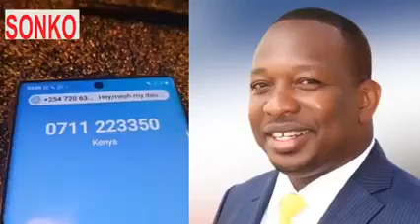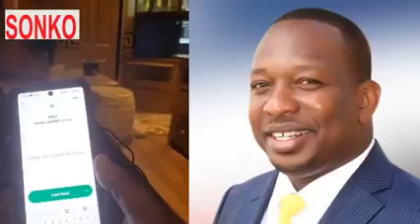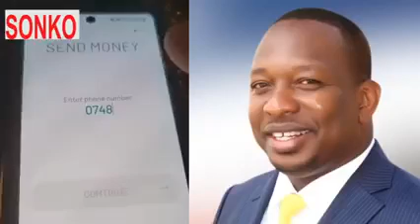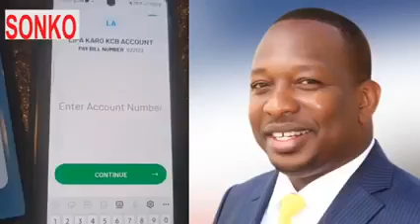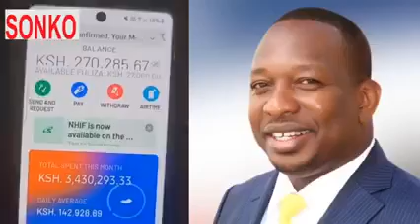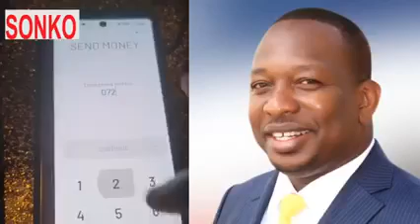GOVERNOR MIKE SONKO SURPRISES KENYANS WITH M-PESA MONEY THAT LEAVES POOR WITH TEARS OF JOY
kenyapolitics princejeff001tv siasakenya YESTERDAY IT WAS A CHRISTMASS DAY FOR MANY POOR KENYANS AS MIKE SONKO DID IT AGAINS. mikesonkotv mikesonko BY GIVING OUT MONEY THROUGH M-PESA. IT WAS JUST SIMPLE, YOU CALL HIM, ADDRESS YOUR PROBLEM AND BE SORTED. IT WAS SO BEAUTIFUL NIGHT TO MANY KENYANS AND BLESSING NIGHT FOR GOVERNOR MIKE SONKO. REMEMBER TO FOLLOW THIS CHANNEL princejeff001tv FOR GREATEST#trendingnow NEWS AND VIDEO.